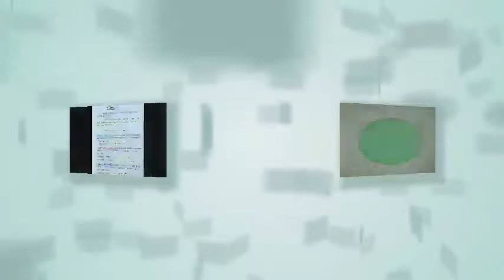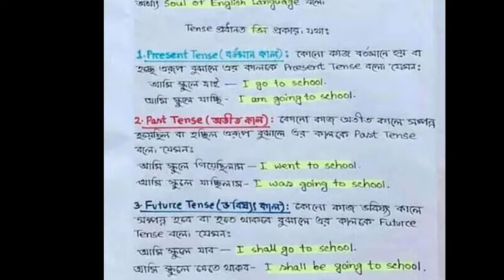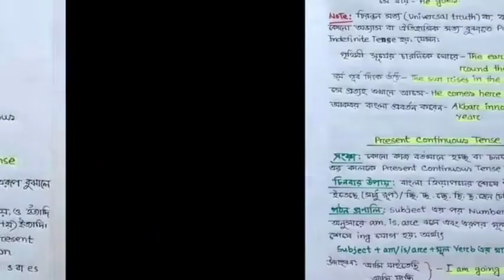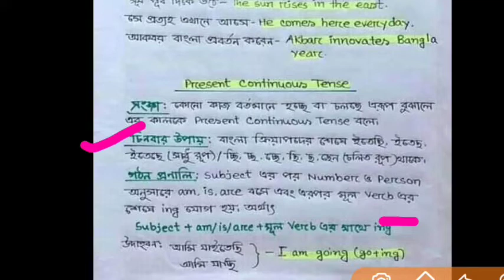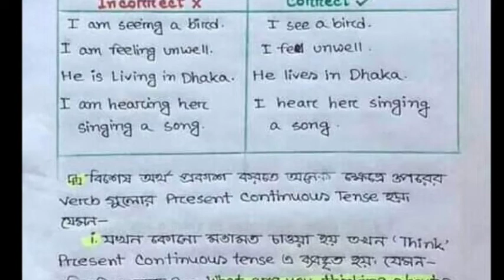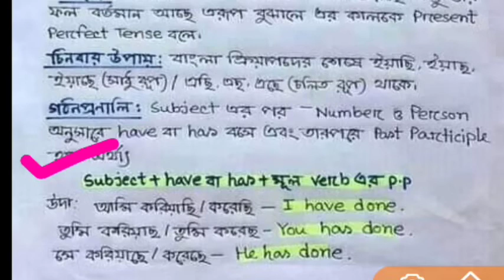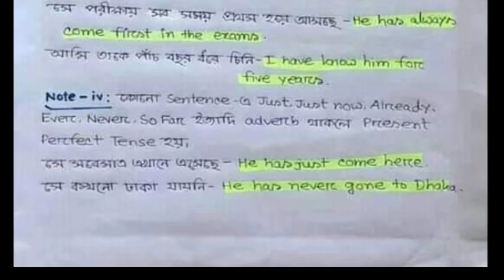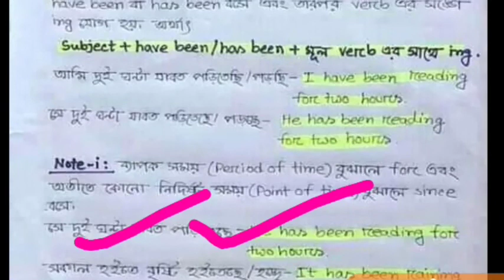Tense full Description বাংলায় সহজেই বুঝে নিন। Grammar For Tpsc#Tense#Tense in Bangla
আমাদের পাসে থাকার জন্য সবাইকে অনেক ধন্যবাদ|

See Question and Answer here

See TRLM Notification 250 Post  video
 300post in tripura apply now
TCS2020 Syllabus  FUll Explain  Video
Previous job notification Video
Army job notification Full Video
SEE TCS and TPS JOB 2019 WITH SYLLABUS

KEEP SHARING AND STAY Tune